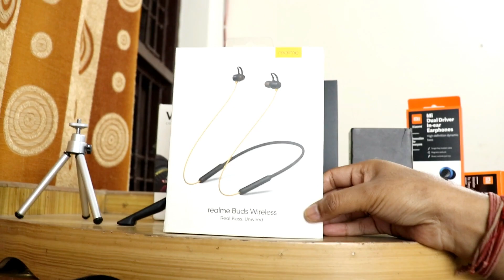My Youtube Room SETUP TOUR 2020 Or My Investment ?